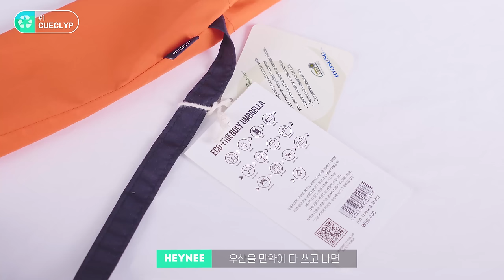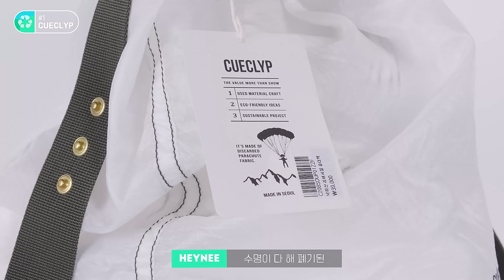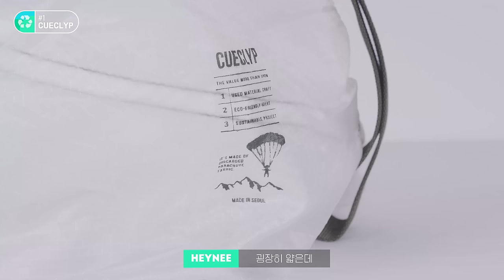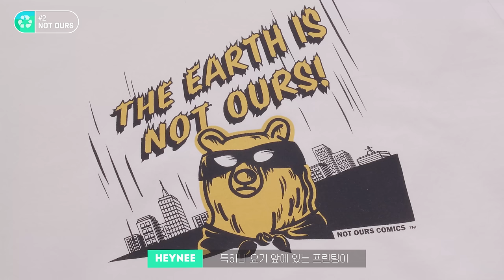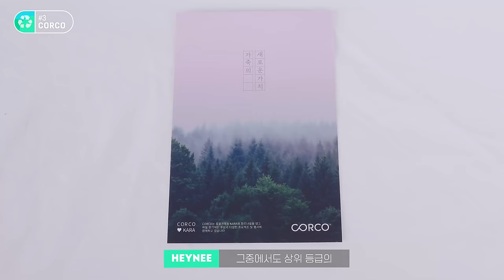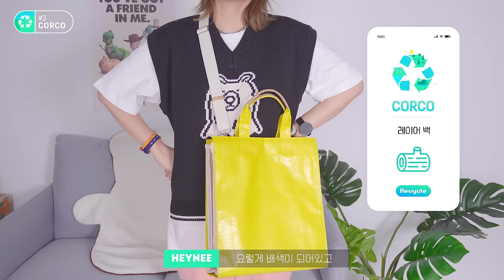옷부터 가방, 에어팟 케이스까지! 요즘엔 착한 소비가 대세🍀 | Sustainable fashion | 친환경 | 비건 패션 | 업사이클링 | 패션유튜버 혜인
안녕하세요 우리 해피님들💚

작년부터 올해, 쭉 '착한 소비'와 '친환경'에 대한 관심과 관련 활동들이 점점 많아지고 있는 것 같아요!

그래서 오늘은 여러분들이 쉽게 착한 소비를 함께 할 수 있게끔
옷, 가방, 폰케이스 등등 주변에서 많이 접할 수 있는 제품들로 보여드리려고 해요🤗
모쪼록 즐겁게 봐주셨으면 좋겠습니다!💛

그리고 정말정말 중요한! 우리 해피님들을 위해서 🎁구독자 이벤트🎁도 준비해왔어요!
한 브랜드당 7분! 총 28분을 뽑아 영상에 나오는 제품을 선물로 보내드릴게요!

*한국 주소지만 발송이 가능하기 때문에 응모시 참고해주시기 바랍니다.
(한국에서 선물 수령이 가능한 외국인 구독자 참여 가능)

☝1) 혜인 채널 구독!
🤟3) 🌎 이모티콘과 함께 '지구를 위한 취지가 가장 맘에 들었던 브랜드 / 그 이유'를 적어 간단히 댓글 남겨주시면 참여완료!

(예시) 🌎119reo / 소방관분들의 복지를 위해서 집중된 취지가 너무 좋았어요!🌎
(예시) 🌎낫아워스, M사이즈 / 우리의 것이 아닌이라는 뜻을 가진 브랜드명이 너무 의미있는 것 같아요🌎
 ** 낫아워스의 경우, 원하시는 상의 사이즈 M,L 중 하나를 골라 댓글 남겨주세요!

이벤트 상품 : 각 브랜드 별 제품 7개 / (동일 단일 제품 6개+특별 제품 1개) X 4개의 브랜드 = 총 28개
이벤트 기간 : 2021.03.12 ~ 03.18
이벤트 발표 : 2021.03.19 (커뮤니티에서 발표할게요!)
당첨자 댓글에 댓글 달아 드릴게요! 꼭 알람 확인하시길 부탁드립니다!
* 커뮤니티 발표 후 03.26일까지 답장이 없으신 경우 당첨이 취소됩니다

📌브랜드 별 이벤트 제품
** 특별 제품 당첨자분은 랜덤으로 선정됩니다 **

- 단일 제품 1 : 에어팟 케이스 3개 (1인 1개/컬러 랜덤 증정)
- 단일 제품 2 : 플렉스 카드 케이스 3개 (1인 1개/컬러 랜덤 증정)
- 특별 제품 : 스마트 포켓백_블랙 컬러 1개 (한 분 증정)

- 동일 제품 : 비건파워 티셔츠_White 컬러 M사이즈 3개, L사이즈 3개 (사이즈 댓글 내 표기, 1인 1개 증정)
- 특별 제품 : '비건파워 티셔츠_White 컬러 L사이즈 1개 & 한라봉 후디 L사이즈 1개' 세트 (한 분 증정)

- 단일 제품 1 : 스마일 카드지갑 심플 미니 지갑 3개 (1인 1개/컬러 랜덤 증정)
- 단일 제품 2 : 심플 명합지갑 비건가죽 카드홀더 3개 (1인 1개/컬러 랜덤 증정)
- 특별 제품 : '키보드 손목 보호대 1개&마우스 손목 보호대 1개&책상 테이블 패드 1개' 세트×3개 (한 분 증정)

- 단일 제품 : 당근 팔찌 6개 (1인 1개/컬러&사이즈 랜덤 증정)
- 특별 제품 : '당근 팔찌 오렌지 컬러 1개&당근 팔찌 네이비 컬러 1개' 세트 (한 분 증정)